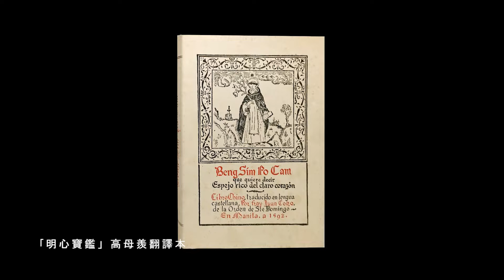【台灣海賊演義】EP-04：台灣海賊-西班牙時代的海賊事件(完整版) || 台灣海事博物館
今天是「台灣海賊演義」海賊系列第四集，這一集我們來談談西班牙時期的海盜事件，西班牙在海外除了商業還有個很重要的任務，那就是傳教，我們看到這時期的海盜事件好幾次都是神父被謀財害命，這也導致西班牙長官出兵征討蘭陽平原一帶的噶瑪蘭族。和其他各集一樣，本節目除了有豐富的故事，更有姚開陽老師所繪製的歷史場景再現插畫，來創造沉浸式的體驗，這是我們節目的特色，是別人所沒有的。

西班牙時期的海盜事件多是原住民殺害神父，由於已經連續發生多次類似事件，於是雞籠長官派兵自蘇澳灣登陸進入蘭陽平原摧毀了噶瑪蘭村莊，噶瑪蘭原住民不敵，只好退往花蓮成為今日阿美族的一支，從此西班牙人控制了蘭陽平原，成立噶瑪蘭省。但對於西班牙人來說，真正的海盜是荷蘭人，由於荷蘭人在歐洲正在和西班牙打獨立戰爭，海外則是戰場的延續，為此威脅西班牙人還在三貂角建立了烽火台，用以敵防荷蘭人的奇襲。